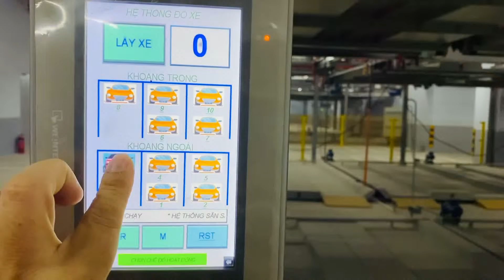HSB PSH T2 car parking- Hệ thống đỗ xe thông minh - đỗ được xe bán tải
￼Cho phép đỗ xe bán tải tại cả hai tầng trên dưới￼
Chiều cao lên đến 1,9m; chiều dài đến 5,5m; trọng lượng lên đến 3,5 tấn